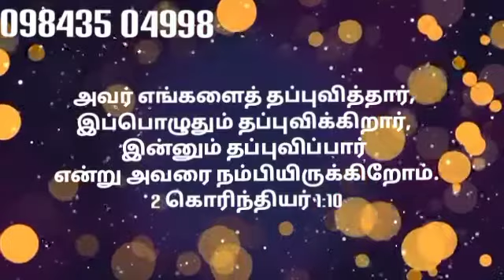23/6/21இன்றைய வசனம்/ Today's promise /Today bible verses/கர்த்தருடைய வார்த்தை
ICE CHURCH
Avaniyapuram, Madurai -625012.
Tamilnadu, India